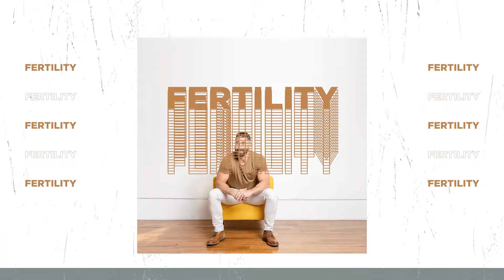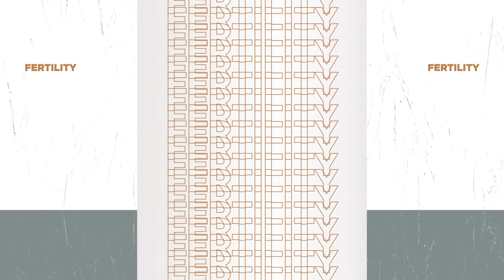Mindfulness and Plant Medicine with the “Mineral Shaman” Hamid Jabbar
In This Episode, We Talk About:
The power of magnesium and why your body needs it.
How going straight from high stress to using plant medicines might not be the best plan of action.
How to take care of your body before using plant medicines.
The best practices to start your own healing journey.

Resources + Links:

Follow Hamid on Instagram | @mineralshaman

Follow Doc Jacque on Instagram | @doc_jacque

Schedule a Full Immersion New Patient Consultation with Doc Jacque
Schedule your 15 Minute FREE Consultation

Check out the Supplement Shop

Show Notes:
Is plant medicine right for me? In this episode, we’re joined by “The Mineral Shaman” Hamid Jabbar talking on all things mindfulness and using plant medicine as a healing tool without completely stripping your body of the minerals it needs. Hamid shares a wealth of knowledge on where you can start our healing journey to give you the best results before diving into plant medicine. Hamid’s honest and knowledgeable information is so refreshing as he shares benefits and possible hindrances to the progress of your healing journey due to the use of plant medicine over time. Tune in to hear how to prepare your mind and body before choosing to use plant medicines, and some thought provoking questions on whether you need them at all.

02:00 Meet Attorney turned healer Hamid Jabbar.
05:15 How should we prepare for plant medicine experiences differently?
08:30 What minerals are we burning through and losing?
13:50 Do you suggest people who are in high stress do an ayahuasca journey?
17:00 The power of nourishing your body and eliminating stress in order to heal.
19:00 The foundation and first steps to start a healing journey.
22:15 What activities should we do and avoid to practice mindfulness?
29:30 How is the experience you have with ayahuasca different from meditation?
34:00 What are some of the most powerful experiences you’ve had or witnessed with ayahuasca ceremonies?
37:00 What would you like to see people use ayahuasca for?
41:15 Plant medicines are meant to be a supplemental tool for healing, not an ongoing practice.
45:00 Is it harmful to have prolonged use of plant medicine?
55:00 Things to keep in mind when consuming any kind of plant medicine.